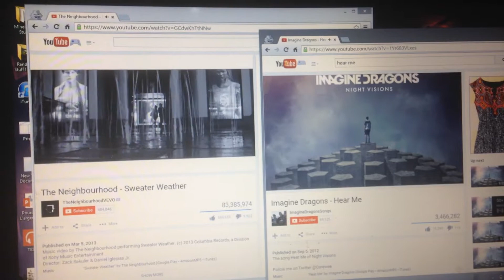hmmmmmmmmmmmmmm | not clickbait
both of these songs have very similar beginnings that's it